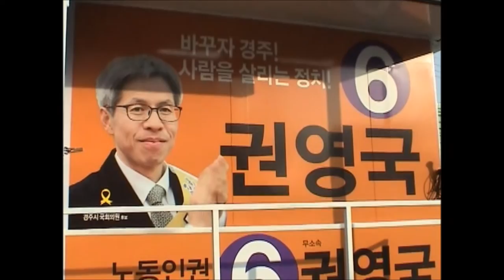권영국후보의 하루..아침(4.1)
4,1 대성주유소앞에서 선거운동원들과 함께 아침 출근인사를 했습니다.